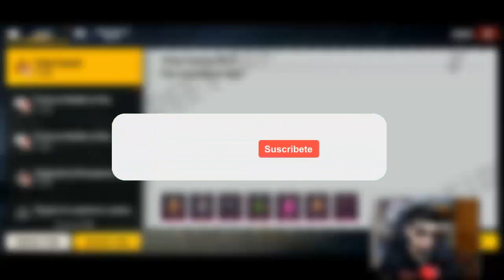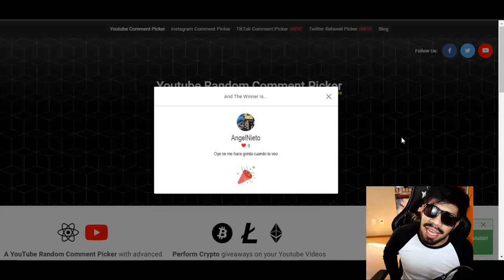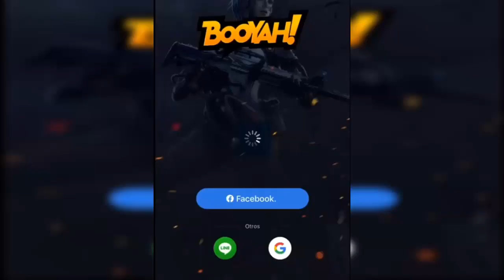💎5 METODOS para CONSEGUIR DIAMANTES en Free Fire *GRATIS*💎CODIGOS +GENERADOR de DIAMANTES + SORTEOS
ESPERO TE HAYA GUSTADO ESTE VIDEO DE: 💎5 METODOS para CONSEGUIR DIAMANTES en Free Fire *GRATIS*💎CODIGOS +GENERADOR de DIAMANTES + SORTEOS